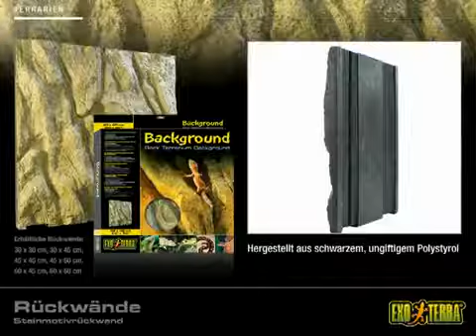EXO TERRA - Rückwände Steinmotivrückwand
Die Exo Terra Steinmotivrückwand ist ein außergewöhnlich naturgetreuer Hintergrund, der sich leicht zuschneiden lässt. Sie ist ideal für kletternde Reptilien oder kann einfach benutzt werden, um das natürliche Terrarium zu verschönern. Die Exo Terra Steinmotivrückwand ist perfekt, um eine multi-dimensionale, harmonisierte Behausung zu schaffen. Sie besteht aus schwarzem Polystyrol und nicht aus weißem. Somit ist es nicht sichtbar, wenn die Rückwand eingerissen ist oder versehentlich beschädigt wird. Ihre warmen Erdtöne passen sich perfekt in jedes tropische oder trockene Terrarium ein. Das Polystyrol hilft ebenfalls, das Terrarium zu isolieren. Die beiden tiefen Kanäle an der Rückwand sind ideal, um Schläuche und Kabel zu verstecken. Die Rückwand ist sowohl für tropische als auch für Wüsten- Terrarien geeignet. Sie kann leicht zugeschnitten werden und kann außerdem als Ersatz-Rückwand für das Exo Terra Glasterrarium benutzt werden.

günstig online kaufen.